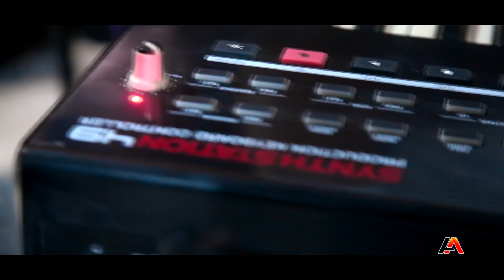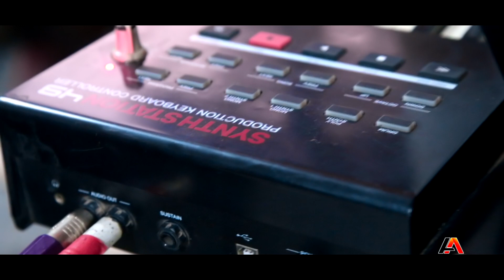SAIDAI ZARIFI || Tuya devona kad ana bazm marhamat tamosho knen.